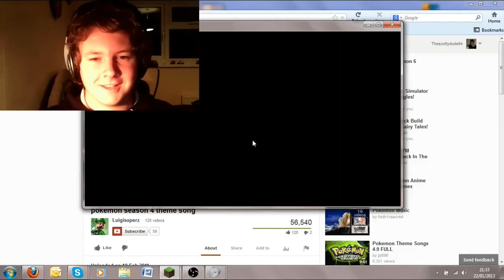Bye Rowan - Lividius Gaming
Yesterday, a sad day was app-on us. RW101 admin of Lividius Gaming left leaving Erebor unprotected. He will be missed